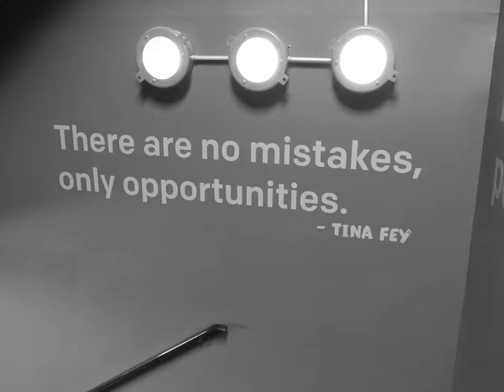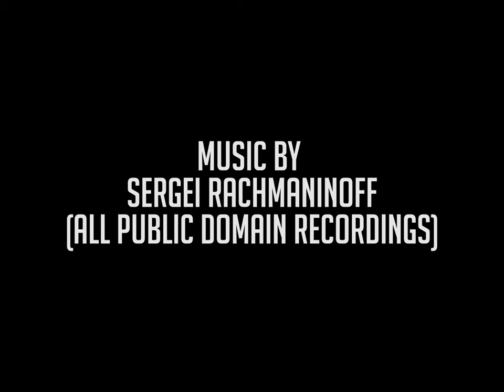Vlogging through Cinema history Day one